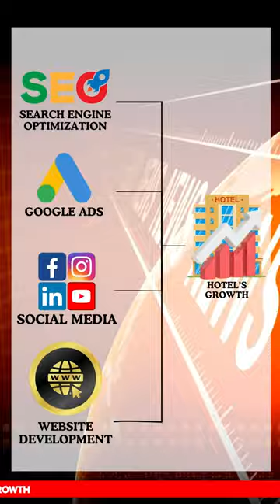Hotel Marketing Services | Breaking News For all the hoteliers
Hospitality Minds to the rescue! Hoteliers, breathe easy as the experts take charge of your hotel’s marketing🏨✨

top-notch service.